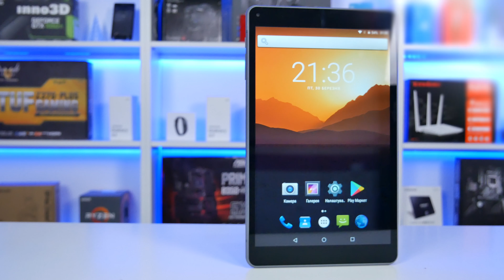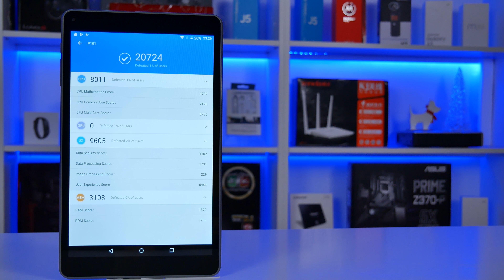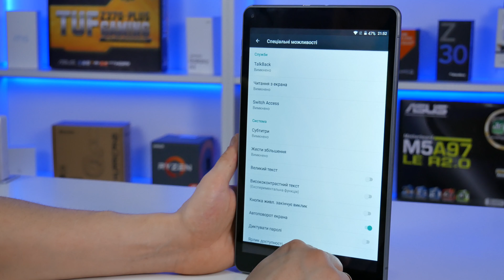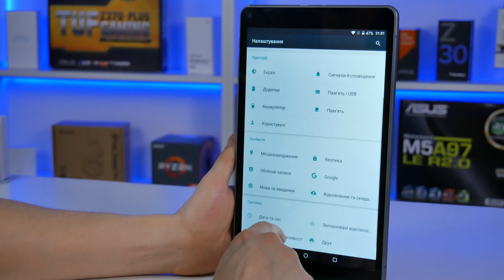Огляд Impression ImPAD P101 - Бюджетний планшет.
Друзі, сьогодні у мене на огляді планшет від Українського бренду Impression Electronics а саме модель ImPad P101. Давайте разом дізнаємось плюсі та мінуси даного планшету.
Увага! Створено канал в Telegram приєднуйтесь тут багато цікавого